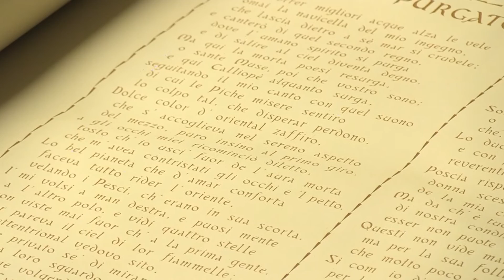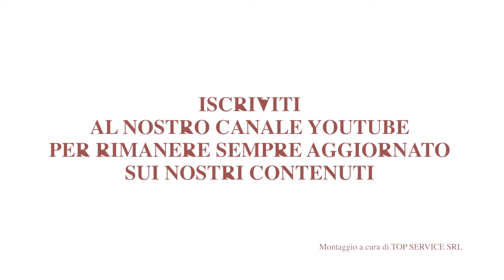Il Purgatorio di Dante, illustrato da Amos Nattini